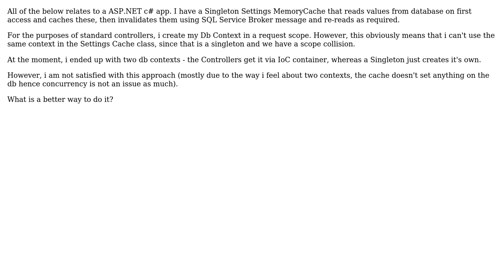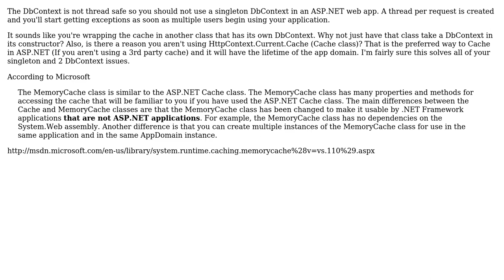Software Engineering: Database Context and Singleton injection with IoC (2 Solutions!!)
Software Engineering: Database Context and Singleton injection with IoC

With thanks & praise to God, and with thanks to the many people who have made this project possible! | Content (except music & images) licensed under CC BY-SA | Music | Images & others | With thanks to user zaitsman user Leon Bouquiet user brian and the Stack Exchange Network Trademarks are property of their respective owners. You are responsible for your own actions.